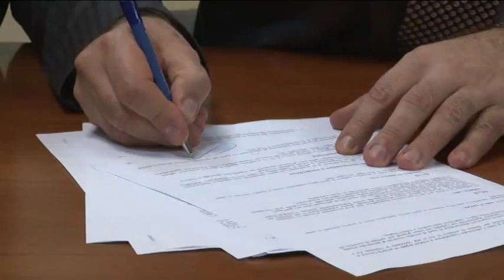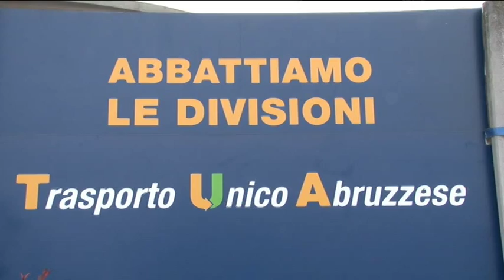Tua: a rischio 1600 stipendi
Rischio pagamento stipendi per i dipendenti della Tua. A lanciare l'allarme sono anche i sindacati